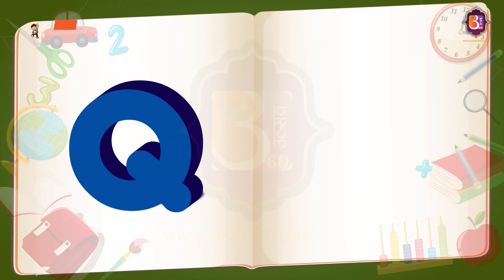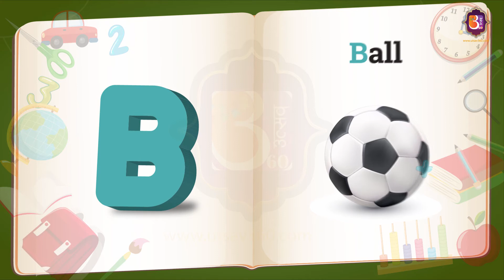Alphabets For Preschoolers & Kindergarten - ABCD Learning | Utsav 360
Let's Learn the Alphabet - Preschool Learning

Months Of The Year In English | 12 Months Of The Year | Song for Kids | Name of Months

If you even paused for a second while reading the above three lines, just share your ideas with us. We are sure we can come up with something.

Utsav 360, as the name suggests, celebrates all facets of life. Life in itself is a celebration and we want everyone to enjoy it.

Utsav 360 wants to be your friend in your life’s ups and downs.

We want to create videos that you can emotionally relate to, videos that can inform you, videos that can educate you and videos that can make a positive impact on the society as a whole.

We need your help to make this positive impact on every society. We need your encouragement, your interaction, and your contribution. We are here to listen to you. Tell us what you like, tell us what you do not like and tell us what you want to see.

Every Utsav 360 video that you watch, every comment that you make are valuable to us. In fact, they serve as an inspiration for us to keep ongoing.

Credits
Script :Grishma Ghale
Illustrator : Usha Magar
Animator : Birendra Prajapati
Digital Marketing :Amrit Karki
Brand Music : Rajin Khadka
Co-ordinator : Sudeep Sharma
Manager : Amit Raj Sapkota